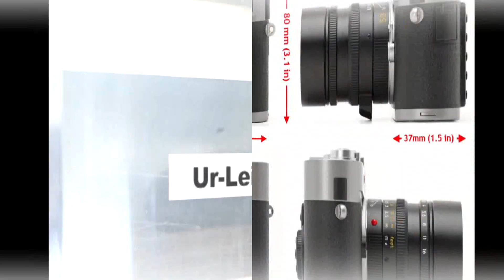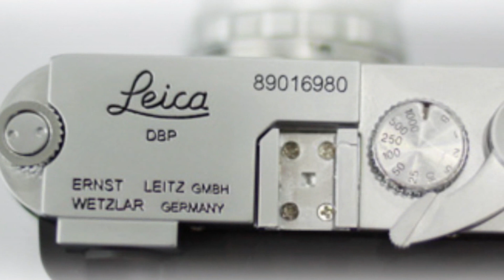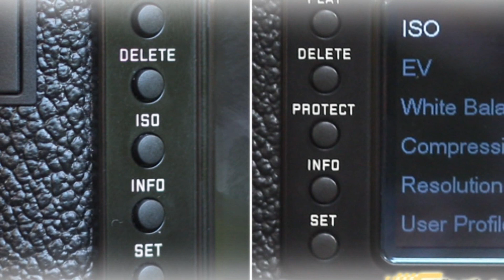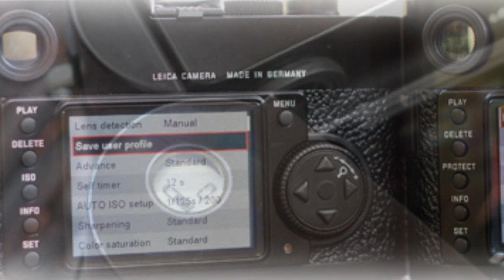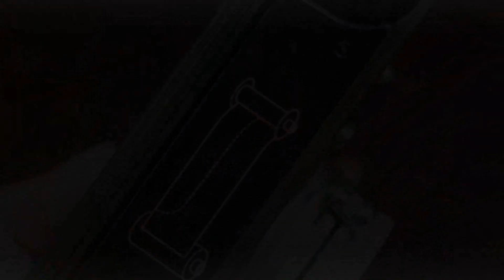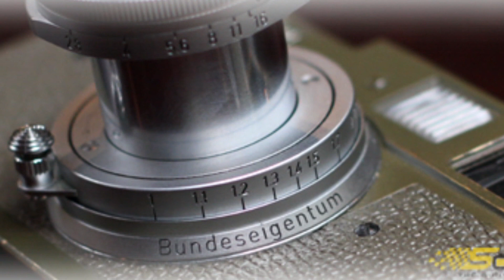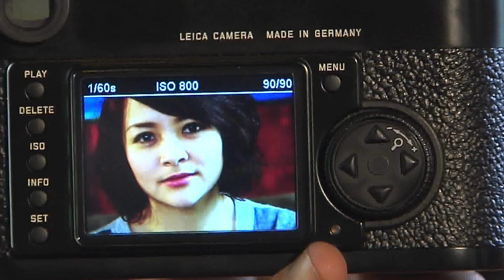Leica VietNam- Part 1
Leica  in Viet Nam